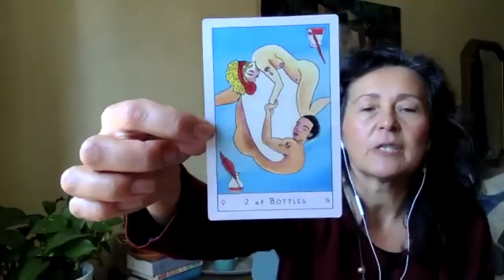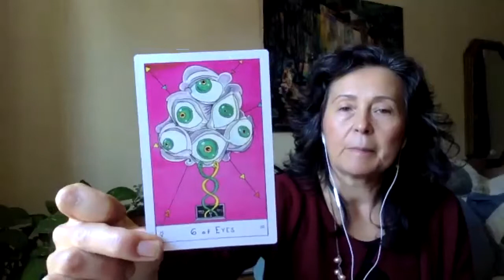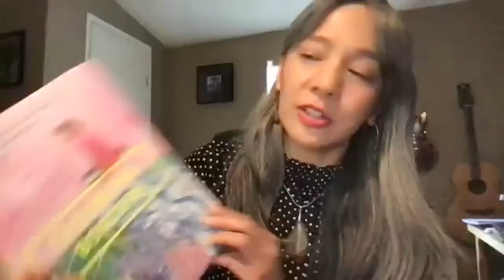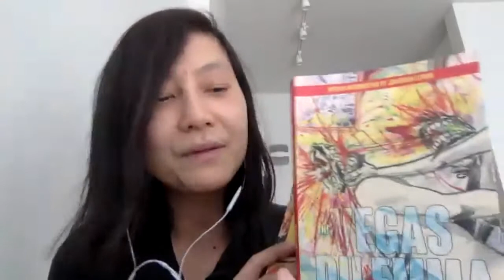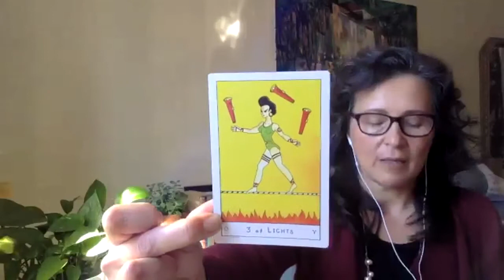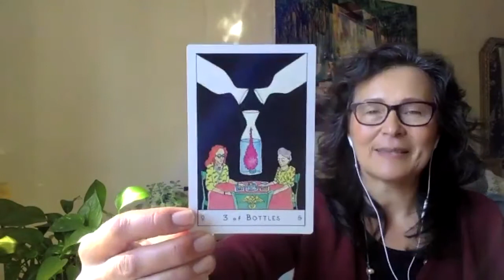NSE #416 | Radical Poetry Reading with Hoa Nguyen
Hoa Nguyen curates the 57th Radical Poetry Reading featuring poetry read by Vi Khi Nao, Diana Khoi Nguyen, Dao Strom, Souvankham Thammavongsa, and Nguyen.

Poet Hoa Nguyen has had the privilege to work and teach all over the United States and Canada. She is the author of several books including Violet Energy Ingots which received a 2017 Griffin Prize nomination. Her fifth book of poems, A Thousand Times You Lose Your Treasure was named a finalist for a National Book Award for Poetry and the Governor General’s Literary Award. In 2019, she was nominated for a Neustadt International Prize for Literature. Since 2017, she has served as Associated Faculty of the University of Guelph Creative Writing MFA program. Born in the Mekong Delta, Nguyen was raised and educated in the United States and has lived in Canada since 2011.

Cross-genre writer from Long Khánh, Vietnam, Vi Khi Nao is the author of four poetry collections: Human Tetris (11:11 Press, 2019) Sheep Machine (Black Sun Lit, 2018), Umbilical Hospital (Press 1913, 2017), The Old Philosopher (Nightboat, 2014), & of the short stories collection, A Brief Alphabet of Torture (winner of the 2016 FC2’s Ronald Sukenick Innovative Fiction Prize), the novel, Fish in Exile (Coffee House Press, 2016). Her work includes poetry, fiction, film and cross-genre collaboration. She was the Fall 2019 fellow at the Black Mountain Institute.

A poet and multimedia artist, Diana Khoi Nguyen is the author of Ghost Of (Omnidawn, 2018) and recipient of a 2021 fellowship from the National Endowment for the Arts. In addition to winning the 92Y Discovery Poetry Contest, 2019 Kate Tufts Discovery Award, and Colorado Book Award, she was also a finalist for the National Book Award and L.A. Times Book Prize. A Kundiman fellow, she is core faculty in the Randolph College Low-Residency MFA and an Assistant Professor at the University of Pittsburgh.

Artist Dao Strom works with three “voices”—written, sung, visual—to explore hybridity and the intersection of personal and collective histories. The author of five books and two song-cycles, most recently the poetry collection, Instrument (Fonograf Editions, 2020), and its companion album, Traveler’s Ode (Antiquated Future Records, 2020), Strom was born in Vietnam and grew up in the Sierra Nevadas of California. She is also co-founder and director of two collective art projects, She Who Has No Master(s), and De-Canon.

Author Souvankham Thammavongsa has released four poetry books, and the short story collection HOW TO PRONOUNCE KNIFE (Little, Brown, 2020).